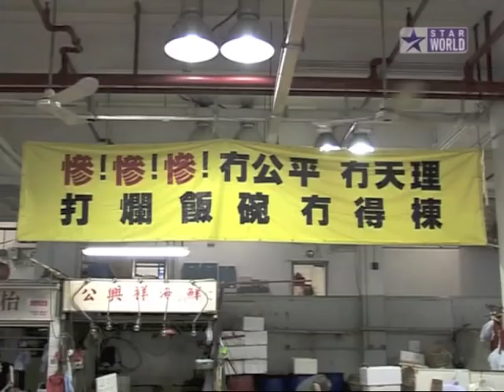Hong Kong's Heritage Conservation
Many of Hong Kong's landmark buildings reflect the former British territory's colonial past and rich Chinese culture, but as the city expands at breakneck speed, the debate about the loss of its heritage sites is also growing.